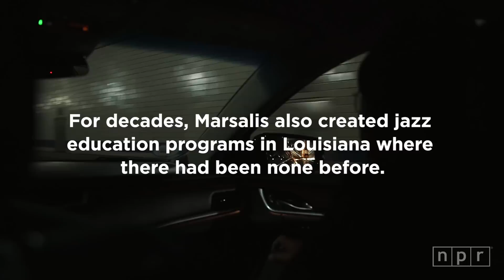Ellis Marsalis - "Homecoming"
Ellis Marsalis is a father figure of modern jazz — in quite a few ways. As a pianist, he was among the first generation of musicians to bring bebop to New Orleans, and even worked with Ornette Coleman before the saxophonist recorded his landmarks of free jazz. As an educator, many great musicians came through Marsalis' tutelage, whether in New Orleans' arts high school or at various university programs. And of course, he is also the actual father of several exceptional musicians named Branford, Wynton, Delfeayo and Jason Marsalis.

He turned 80 in November, and to celebrate, Jazz at Lincoln Center — where his son Wynton is managing and artistic director — hosted him and his band. Jazz Night In America fetes Ellis Marsalis with a special birthday performance from Dizzy's Club CocaCola.

SETLIST
3:02 ‘Homecoming’

MUSICIANS
Ellis Marsalis, Derek Douget, Jason Stewart, Herlin Riley

CREDITS
Producers: Patrick Jarenwattananon, Nick Michael, Josie Holtzman / Editor: Colin Marshall / Concert Video Director: James Sapione / Concert Camera Operators: Anthony Nicolau, Andrew Trost / Concert Recording Engineer: James Nichols / Concert Audio Assistant: Omar Little / Production Assistant: Richard Emery / Audio Engineer: Suraya Mohamed / Additional Video: Nick Michael / Additional Audio: Josie Holtzman / Special Thanks: Justin Bias, Eugenia Han, Jerrald Miller / Executive Producer: Anya Grundmann